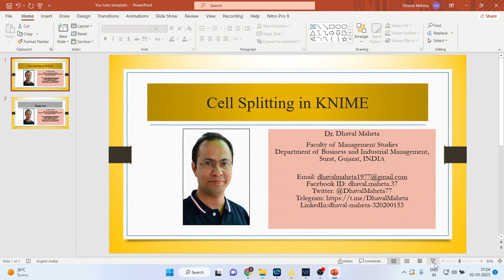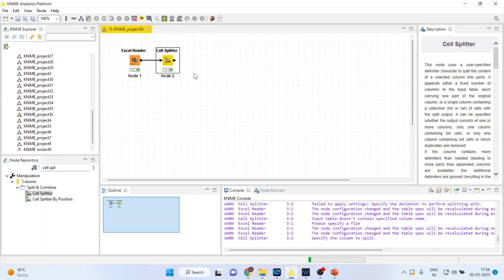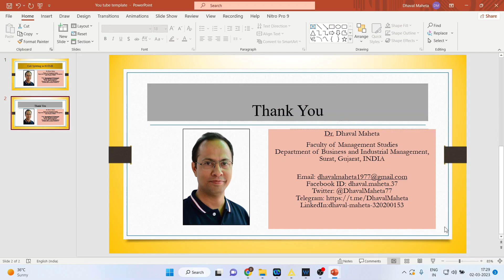14. Cell Splitting in KNIME || Dr. Dhaval Maheta